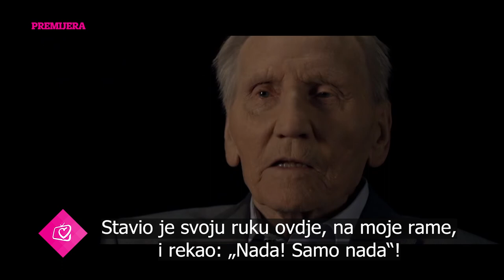Dvije krune - petak 21:30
Dokumentarno-igrani film ''Dvije krune'' o životu svetog Maksimilijana Kolbea, pogledajte na Laudato TV u petak u 21:30 sati.

Sponzor filma je Hrvatska provincija sv. Jeronima franjevaca konventualaca, Sveti Duh 31, 10000 Zagreb.

Ovaj film sadrži do sad nepoznate činjenice i zanimljivosti iz života svetog Maksimilijana Kolbea, od njegovog djetinjstva pa do herojske odluke da žrtvuje svoj život da bi spasio život jednom zatvoreniku u Auschwitzu. Film je rađen u Poljskoj, Japanu i u Italiji.

Igrani dio ovog dokumentarnog filma uprizorili su poljski glumci i glumice: Adam Woronowicz, Cezary Pazura, Artur Barciś, Maciej Musiał, Antoni Pawlicki, Dominika Figurska, Sławomir Orzechowski, te ostali.

U filmu imamo priliku vidjeti izjave stručnjaka i svjedoka iz života oca Maksimilijana kao što je Kazimierz Piechowski, koji je Kolbea upoznao tijekom njegovog vremena u zarobljeništvu. Svjedoči kako su ga riječi koje mu je otac Kolbe uputio promijenile i usmjerile ga na put duhovnost koji je trajao cijeli život.